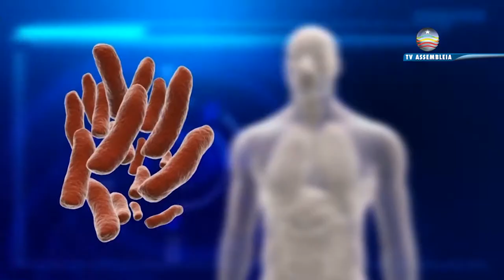Jornal Portal da Assembleia 24 03 2022